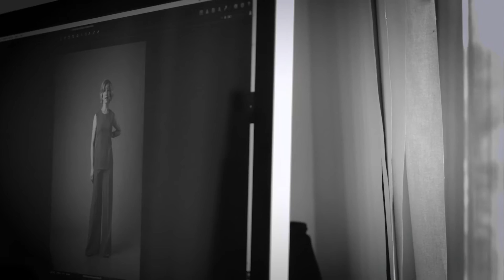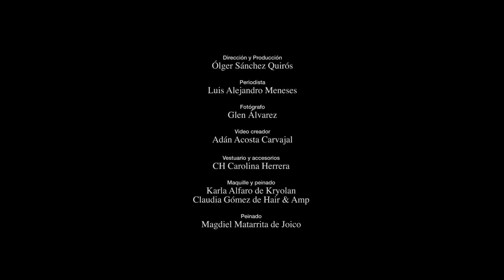"Madres Inspiradoras", edición de agosto de la revista Estilo Ejecutivo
¿Cómo se desenvuelven, Josette Altmann; Epsy Campbell; Sandra Cauffman; Marta Fonseca; Jennifer Lang; Rose Mary Madden; Mishelle Mitchell y Gabriela Sáenz, en su vida profesional y, rol de madre y mujer?

La edición de agosto de Estilo Ejecutivo cuenta las historias de estas ocho mujeres.  estiloejecutivo.larepublica.net